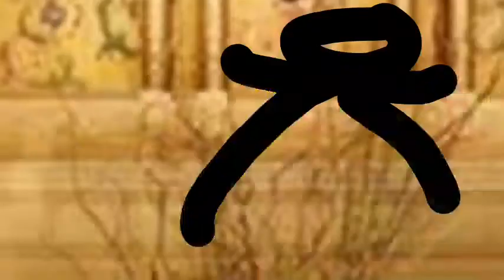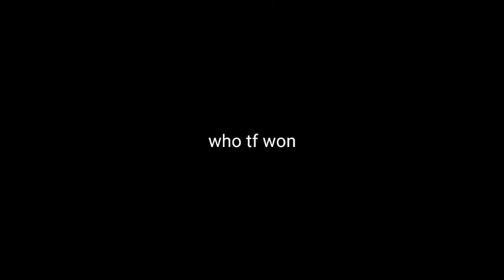Kashoo Besh Beao Season 7 - Gelatin Vs Emooji